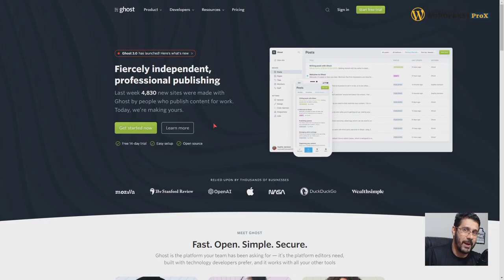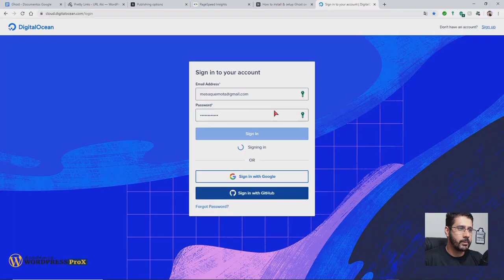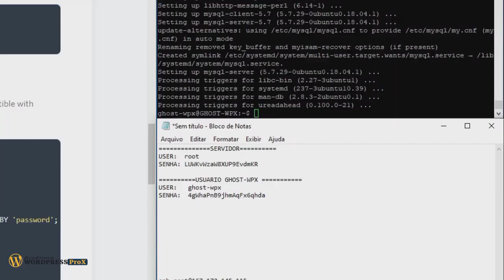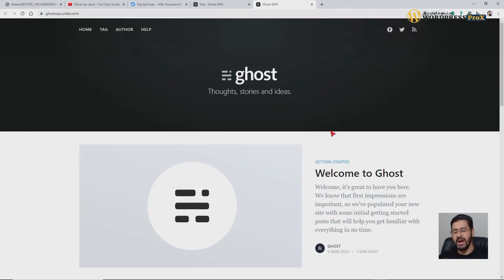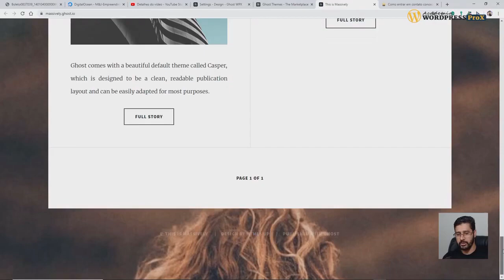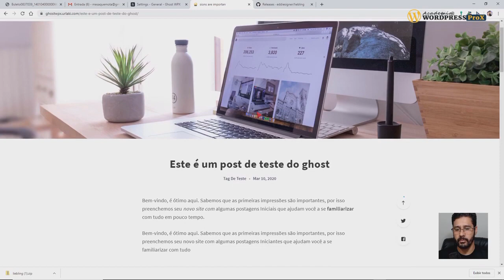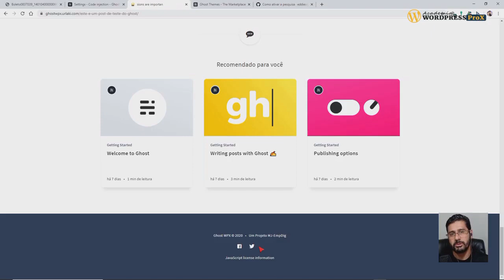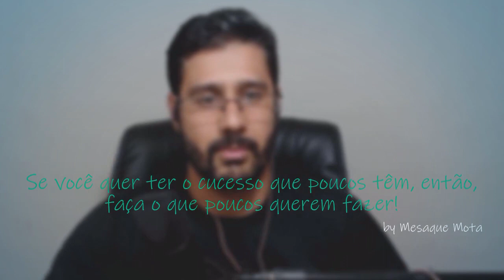CMS Ghost Curso Completo de como criar um blog ghost na digital ocean | Super Otimizado e Rápido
Neste vídeo AULÃO vou dar um Curso de ghost, que é um CMS inovador na área de criação de blogs de alta performance e de publicação rápida e facilitada.

01:30 Entenda tudo sobre o CMS Ghost para blogs otimizados
16:04 Criando um servidor VPS na Digital Ocean
25;15 Instalando Ghost no Servidor VPS
48:17 Como usar o Ghost passo a passo
01:14:17 Instalando temas no Ghost blog
01:34:00 Ativando busca e alterando rodapé do blog

Em resumo o Ghost é tudo o que blogueiros profissionais e amadores focados em conteúdo precisam.

- Simplicidade;
- Foco;
- Design Clean;
- Gratuito (para auto instalações);
- SEO pré configurado;
- Velocidade de carregamento;
- Dentre outros…

© Nota de Copyright: Este conteúdo é exclusivo M&J-Empreendimentos Digitais | Por autoria de Mesaque Mota e não pode ser copiado, distribuído ou mesmo alterado de nenhuma forma sem a prévia autorização.